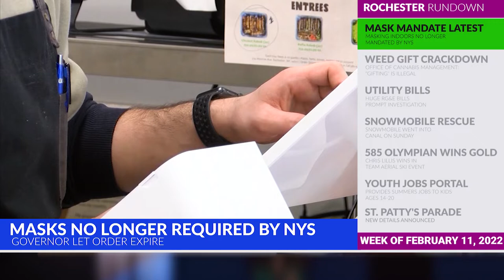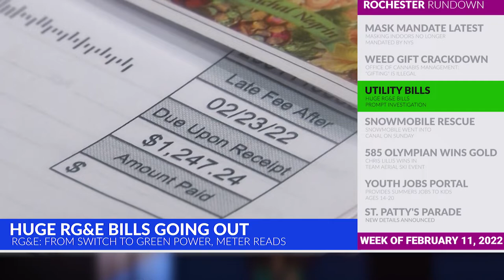Rochester Rundown: Week of February 11th, 2022